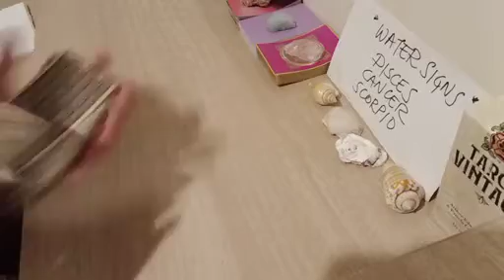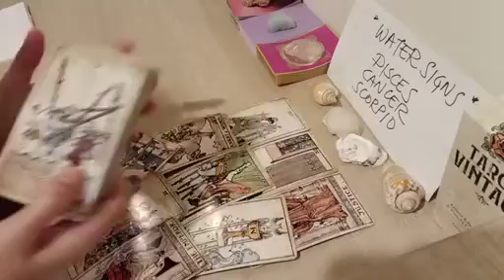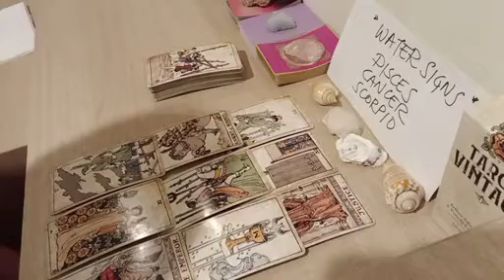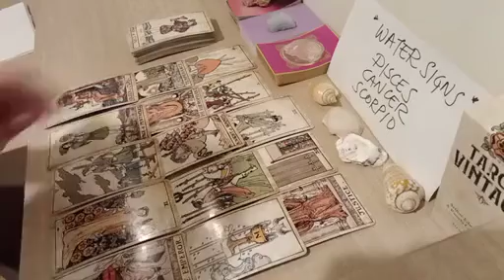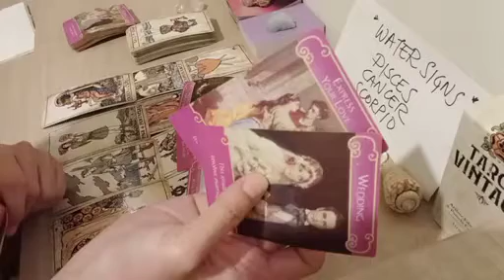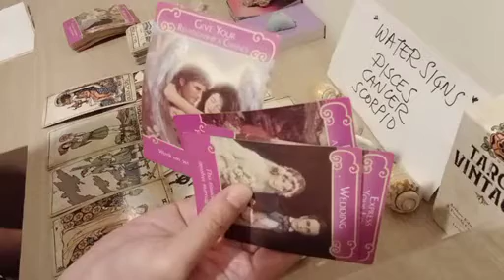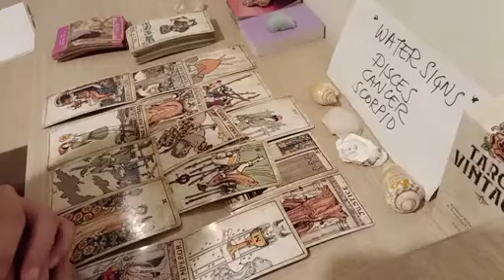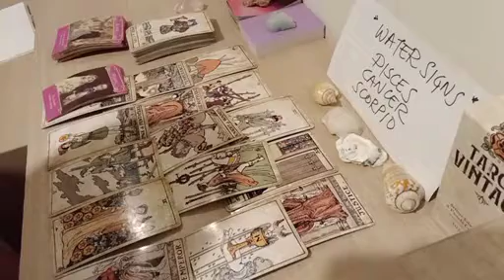CANCER 💍 💕 YOU'LL END UP MARRYING THIS PERSON, CANCER...🙌 JANUARY 2023 LOVE MONEY TAROT GUIDE